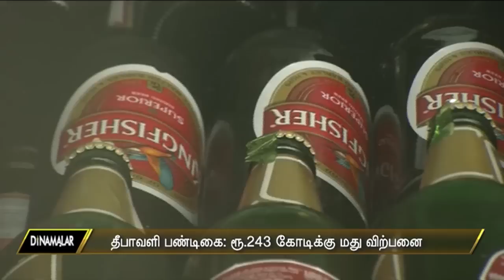Rupees 243 crore sales in Tasmac for this Diwali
Rupees 243 crore sales in Tasmac for this Diwali - Video in Dinamalar Dated October 2016 For more videos